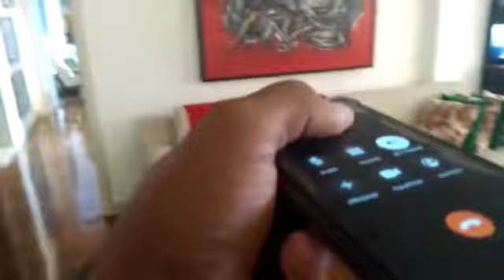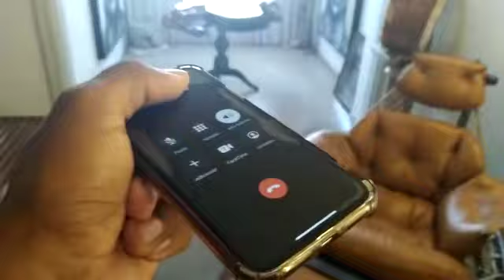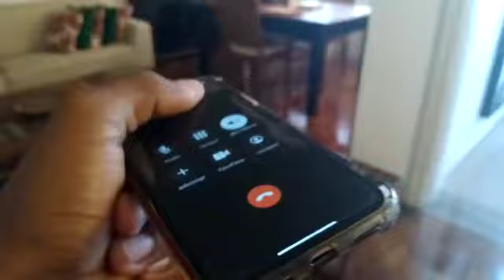Depoimento - mulher sofria por amor.